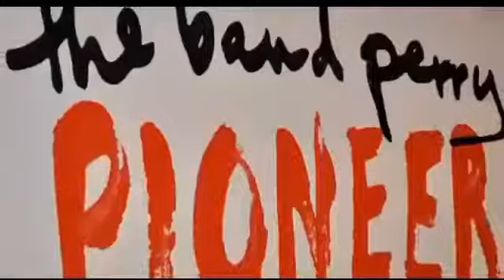The Band Perry